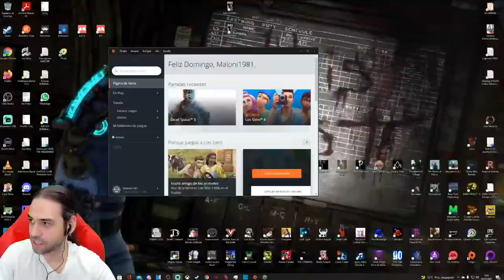DEAD SPACE 3 Cooperativo DIFÍCIL Gameplay Español en DIRECTO con JESUSETE #5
JUEGAZO de CULTO de la gran Franquicia DEAD SPACE en COOPERATIVO, que siempre se disfruta más. - Y ... Los MEJORES INDIES, METROIDVANIAS y ROGUELIKES, aquí en MaloniGaming -

DESCRIPCIÓN:
Tercer título de la franquicia, constituída por una trilogía muy aplaudida, a pesar de tener una tercera entrega discutida y controvertida, debido a un enfoque mayor dirigido a acción y, que por ello, generó menos ventas. A pesar de los pesares, soy un gran FAN de la trilogía al completo y pienso que cada uno de los títulos tiene su ENCANTO.
Muy buenas chicos, cómo estamos? Recomenzamos DEAD SPACE, nueva serie, que espero os guste; y más si sois amantes del género survival HORROR; y más aún del planteamiento antiguo de este género y no de la nueva hornada descafeinada y ya muy manida recopilación de típicos tópicos, que no angustian ni asustan a nadie y que vienen a copiarse unos a otros, generando una amalgama rara y más bien desagradable (pero no en el buen sentido XD) en vez de una experiencia terrorífica, única y desagradable; o al menos divertida e inmersiva.

Dead Space (en español: Espacio Muerto) franquicia creada por Glen Schofield, es un shooter con ambientación survival horror, desarrollado por Visceral Games y distribuido por Electronic Arts.

Dead Space 3 es un videojuego de disparos en tercera persona que cuenta con Isaac Clarke como protagonista, quien emprende un viaje a través del exoplaneta Tau Volantis para destruir una luna necromorfa, responsable de las señales emitidas por las efigies. Como en los anteriores juegos de la saga, este cuenta con un HUD poco tradicional llamado «dispositivo integrador de recursos», que desde el traje del jugador, administra la salud y proyecta pantallas holográficas para mostrar armas, botiquines, munición, entre otras cosas. El traje de Clarke también cuenta con un «módulo estabilizador», que reduce la velocidad de objetos en movimiento, y un «módulo de kinesis», que permite mover y lanzar objetos fácilmente en casi cualquier entorno.

Dead Space 3 cuenta con nuevos necromorfos, además de los que ya aparecían en los anteriores Dead Space. Un ejemplo es el Waster, cuyos ataques cambian dependiendo de cómo se desmembró; otro de ellos, The Nexus, es un necromorfo de gran tamaño que puede aplastar o tragar a quien tenga en frente. Entre otros obstáculos, están por primera vez los humanos, los soldados uniologistas, peligros ambientales y una gigante perforadora de minas. El sistema de actualización de armas de Dead Space y Dead Space 2 fue rediseñado por un nuevo sistema de actualización llamado «banco de armas». Ahí, los jugadores son capaces de construir nuevas armas a partir de piezas que han recogido durante el juego. No obstante, si un jugador no quiere construir un arma desde el principio, puede elegir entre los modelos confeccionados, incluyendo armas de Dead Space y Dead Space 2.

Cada entrega de la serie Dead Space es una continuación o ampliación de una historia continua que se inició con el lanzamiento del primer juego. Dead Space está ambientado en un universo de ciencia ficción en el siglo 26 y con los ambientes, armas y personajes típicos del género.

Hasta ahora la serie DEAD SPACE ha sido un éxito a nivel crítico y comercial, vendiendo más de 8 millones de copias en todo el mundo. El primer juego y su secuela recibieron críticas muy positivas, siendo el primer título el que recibió una serie de premios por varios y distintos elementos de su jugabilidad y desarrollo. El 4 de marzo de 2013, se comunicó que Electronic Arts había pausado la producción del Dead Space 4 debido a las bajas ventas de Dead Space 3, quedándonos los Fans con el ansia de recibir una pronta respuesta sobre el futuro de la franquicia. Pero con el cierre de VISCERAL GAMES, las esperanzas de una cuarta parte se fueron a pique. Una lástima